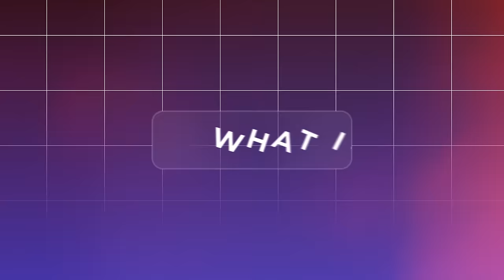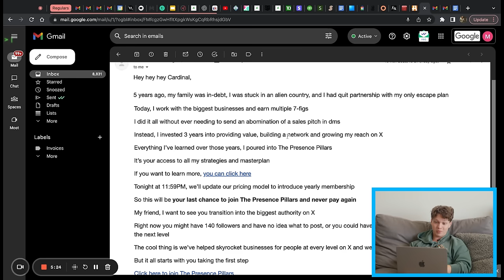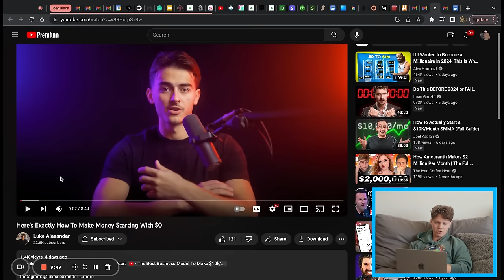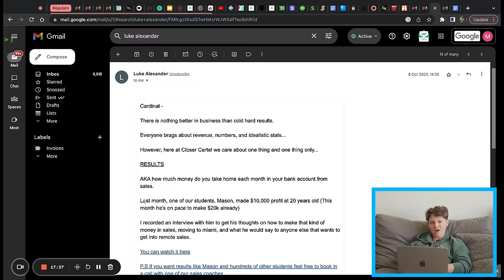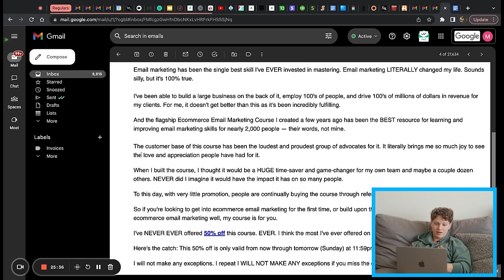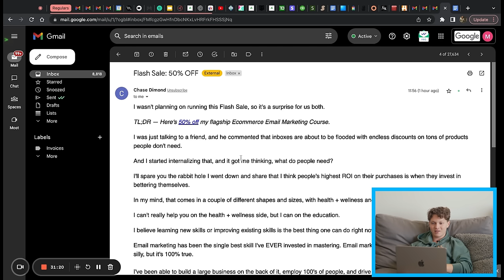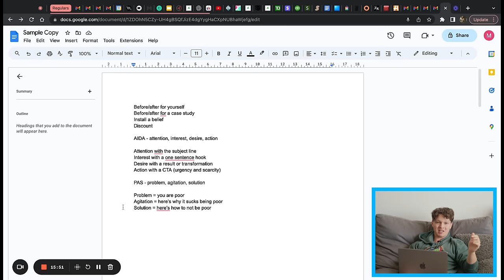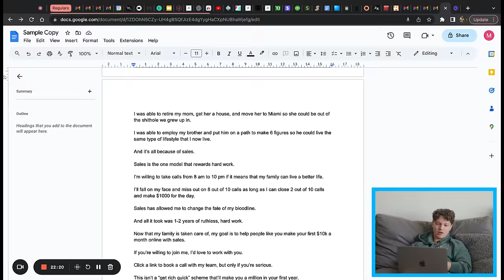FREE Email Copywriting Course For Beginners | Make Your First $5k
Free Copywriting Course For Beginners. Course On How To Make Your First $5k With Email Copywriting.

This video is a full free course on copywriting that will provide new copywriters with all the resources they need to get started today. This course covers everything from understanding what email copywriting is, how to write compelling copy, a live walkthrough of me doing email copywriting, and how to get copywriting clients with no experience. This guide is truly the ultimate resource to learn copywriting as a beginner without having to spend money. I'm confident that anyone who watches this video will be more than capable of landing their first copywriting gig.

This is the video I wish I had when I first started copywriting a few years ago. I could have charged money for this information, but instead I decided to turn it into a free resource on YouTube for you guys to learn from. After watching this video, you won't need to watch a single other video about copywriting on YouTube because you'll have all the information you need to succeed already.

Email copywriting can be a challenge, particularly when it comes to writing effective sales emails for clients. This video is packed with actionable advice on how to actually write copy for clients even if you're starting from scratch.